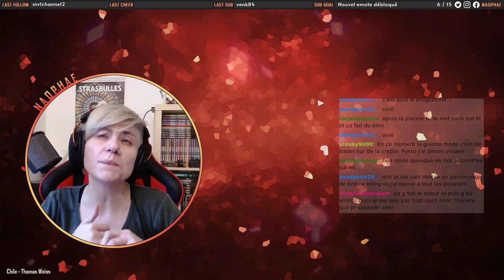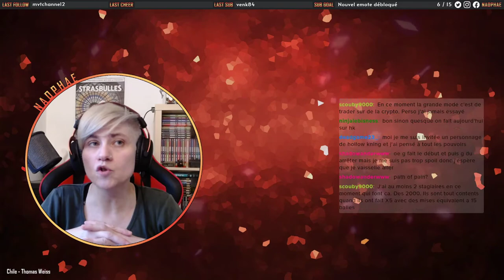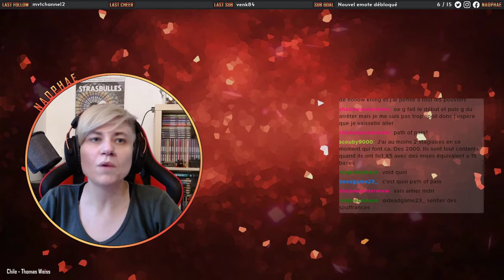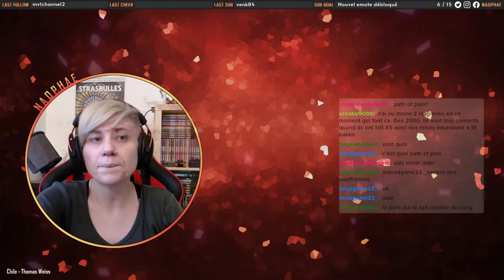Naophae - Twitch VOD - Hollow Knight - 04/06/2021 - On gratte 1% de plus (1)